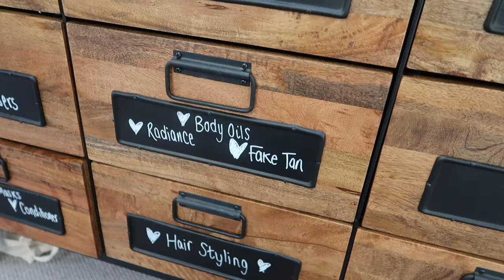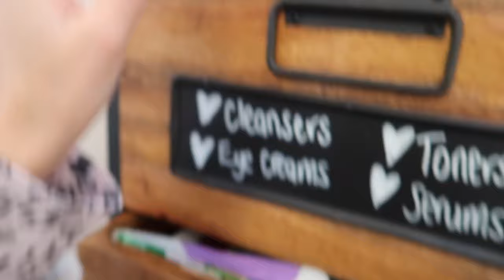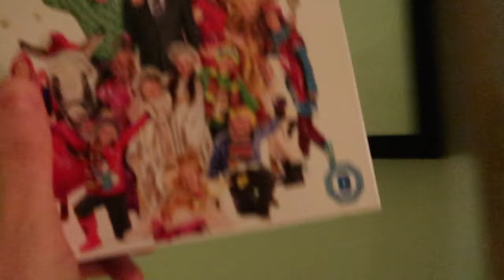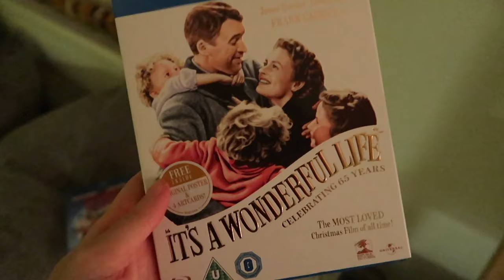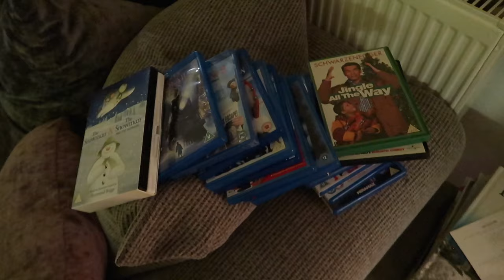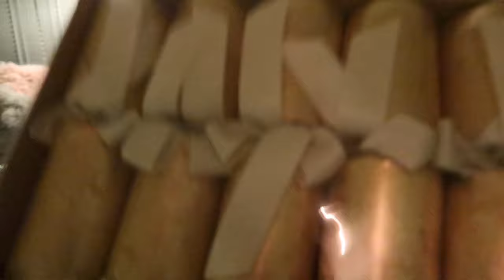FEELING UNDER THE WEATHER | VLOGMAS